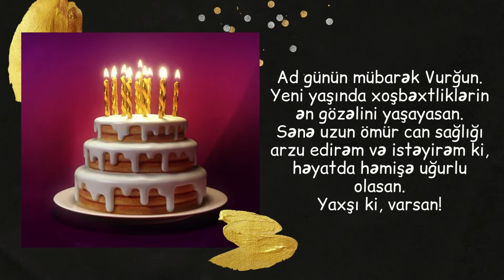Yeni ad günü təbriki: Vurğun | Ad günün mübarək Vurğun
Vurgun ad günün mübarek, Vurğun adına aid ad günü tebriki, Vurgun adına aid ad günü statusları, Vurğun adı üçün ad günü tebrik sözleri

Xoş izləmələr.